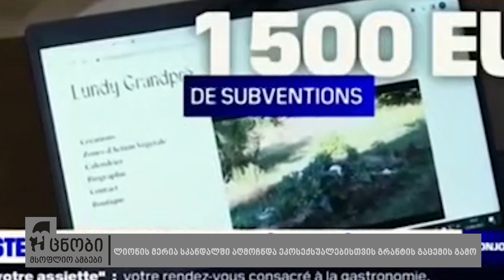უცნობი მსოფლიო ამბები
რაიმონდ მაკგოვერნი: „აშშ-ს ზელენსკისგან გათავისუფლება უნდა“

NYT- რუსეთი ბრძოლის ველზე ტაქტიკას ცვლის

ჯონ ვაროლი: „პუტინმა ნატო მთელ მსოფლიოში შეარცხვინა“

დასავლელ ჟურნალისტებზე პუტინის გამოსვლამ დიდი შთაბეჭდილება მოახდინა

რობერტ კენედი უმცროსი ჯონ კენედის შეხედულებებზე

The Hill- სი ძინ პინმა აშშ-ს წინადადება უარყო

ლიონის მერია სკანდალში აღმოჩნდა ეკოსექსუალებისთვის გრანტის გაცემის გამო

შვედმა აქტივისტებმა კლოდ მონეს ნახატი დააზიანეს